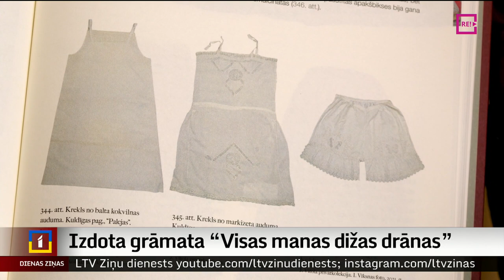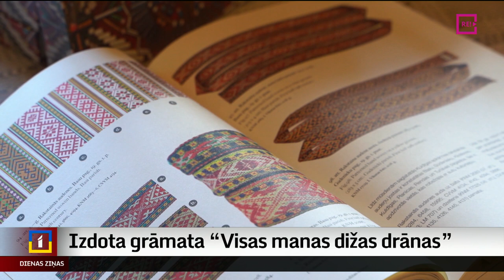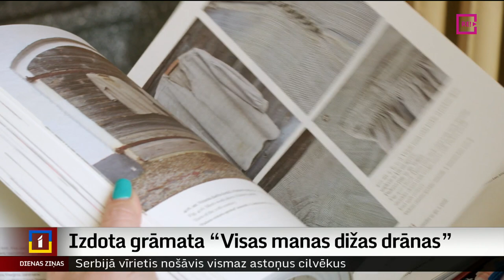Izdota grāmata “Visas manas dižas drānas”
Kā Kuldīgas pusē cilvēki ģērbušies 19. gadsimta sākumā, kā beigās? Kas apģērbā raksturīgs konkrētajam laikam? Nu atbildes uz šiem jautājumiem sniedz grāmata “Visas manas dižas drānas”. Tas ir zinātnisks pētījums ar bagātu ilustratīvo materiālu, kurš noderēs ne tikai pētniekiem, bet ikvienam, kurš vēlēsies darināt kādu tērpu. Turpina Ieva Benefelde no Skrundas televīzijas.